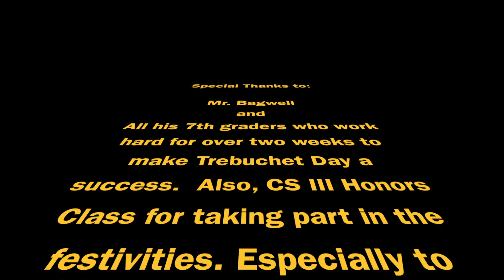Riverside Military Academy Trebuchet Day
Mr. Bagwell's 7th grade class drew a crowd during their Trebuchet Day on December 12!  The trebuchet was constructed by the 7th graders.  During the demonstration, they loaded over 75 lbs. of weight into the trebuchet.  They even threw in some tools on the last throw!